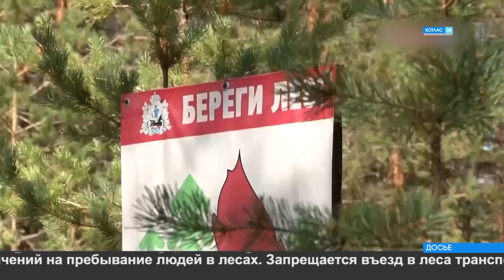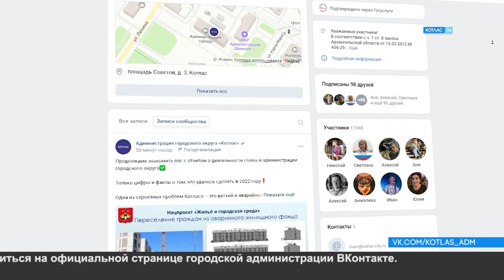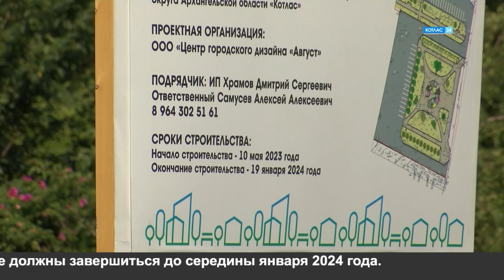28 06 2023 Новости Котлас 24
Смотрите в выпуске:
1.  В Архангельской области введен особый противопожарный режим.
2. Перекроют и перероют. На улице Кузнецова завтра начнутся работы по замене теплотрассы.
3.  У выпускников региона в этом году появляется больше шансов поступить на бюджетные места по приоритетным специальностям.